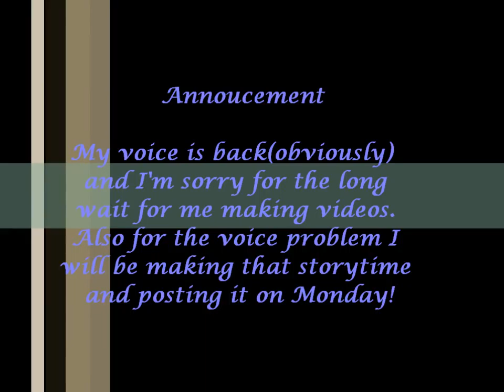Q&A w/ Ashley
Personal Instagram:gracie.stylinson
FanAccount Instagram:Onedirectiion78